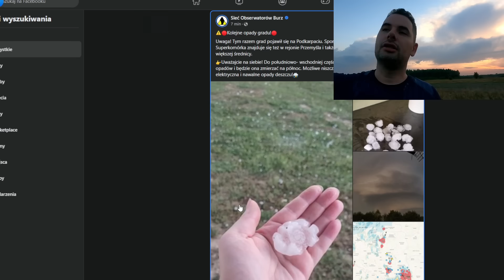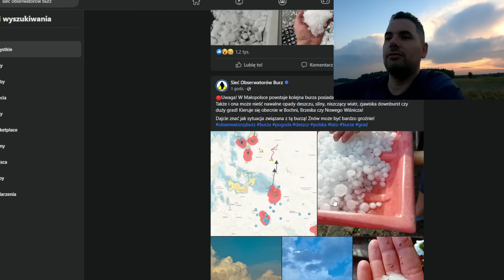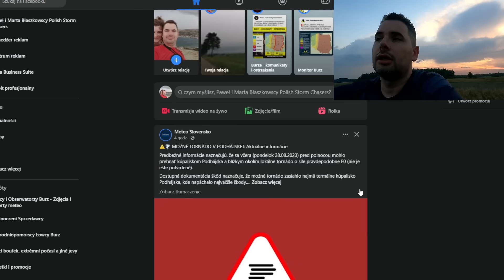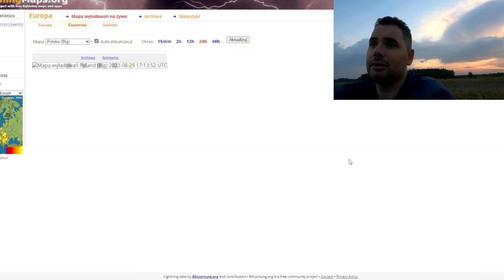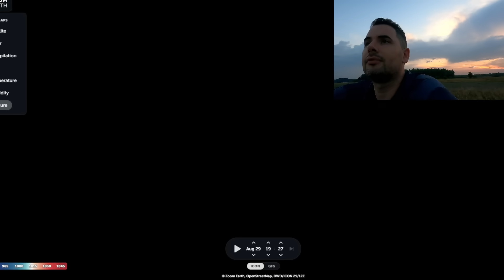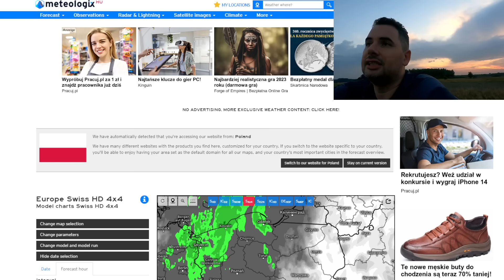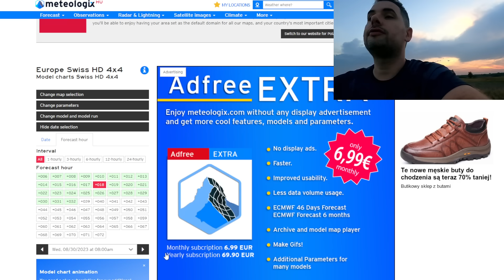UWAGA. GWAŁTOWNE BURZE w nocy. Wiatr do 120 km/h i gradobicia Prognozapogody 29/30.08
00:00 Wstęp